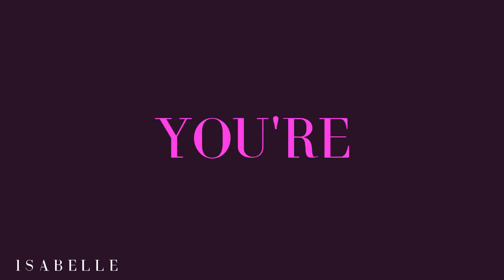ᎶօӀժ ♛ յenna coleмan +Tanya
First collab with Tanya, I LOVE how this turned out, I had a lot of inspiration for this, It was so fun to do in this style of editing!!
I love Tanya's parts they go so well with the song, I love her vids so much!!! and wow i finally could be bothered to edit my own thumbnail..not sure if i'll keep that up tho.
and I'm late uploading again!!
anyway I'm just going to watch this like a thousand times now. bye.

SUB TANYA!